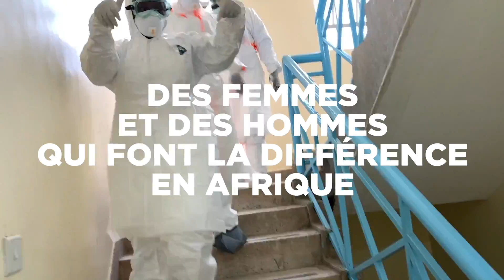Des femmes et des hommes qui font la différence en matière de santé en Afrique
Pour améliorer la santé des populations, nous avons des histoires inspirantes de personnes qui s’investissent pour leurs communautés et changent des vies.